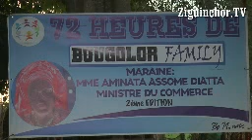Ziguinchor TV, Djegoune, 72 Heures Bougolor Family, 2ème Edition, Aminata Assome Diatta, Ministre co